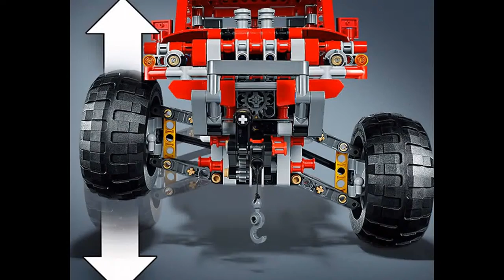lego technic 42029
грн. Купить Лего. Большая модль пикапа для тех, кто не первый раз уже собирает Lego Technic.
Детям от  лет до  лет В наборе  детали С помощью тюнингованного пикапа можно перевозить тяжелые грузы по труднопроходимой местности Пикап можно...